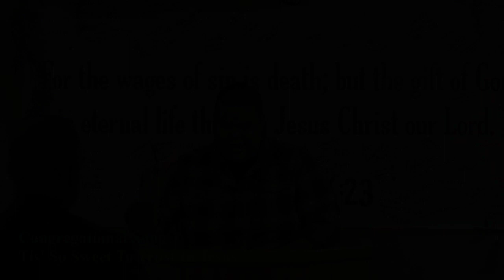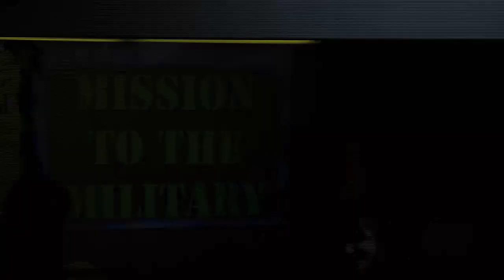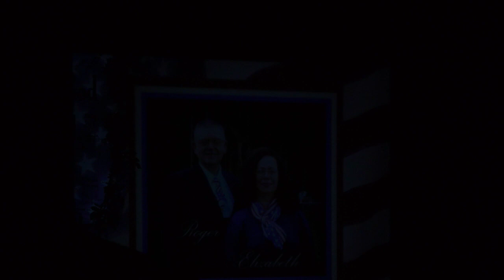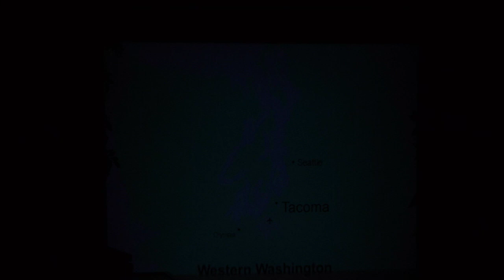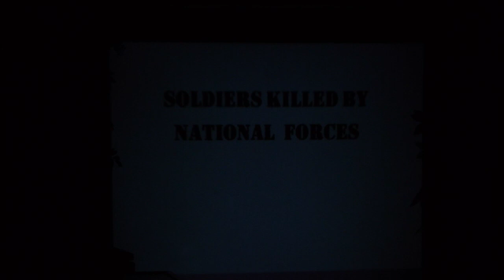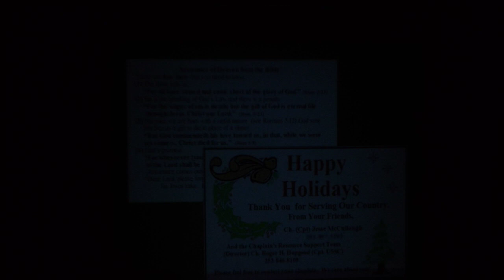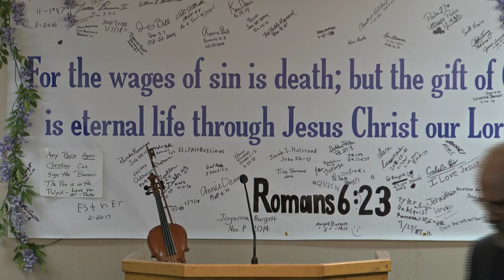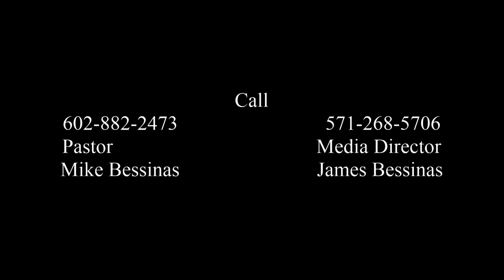20 Feb 2018. LMBC Live Broadcast